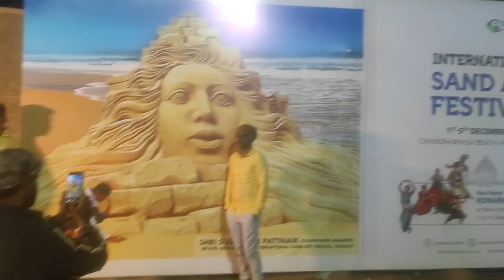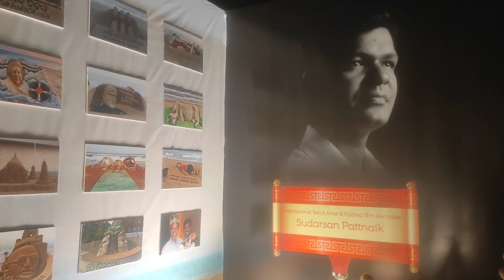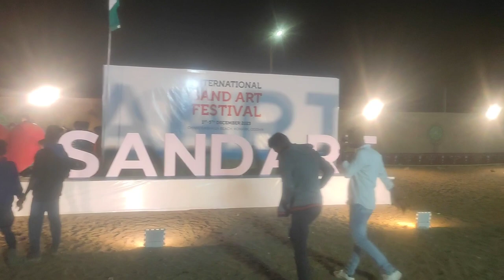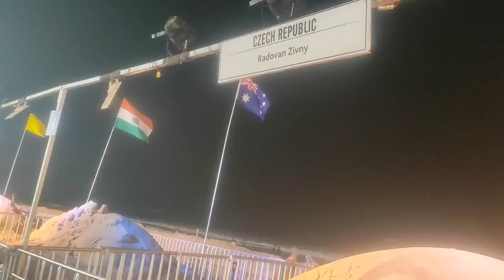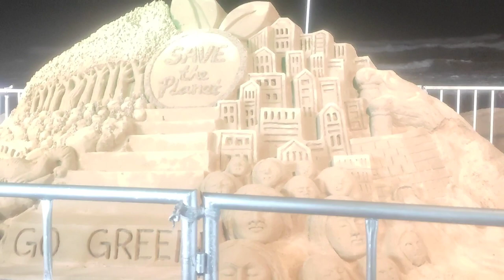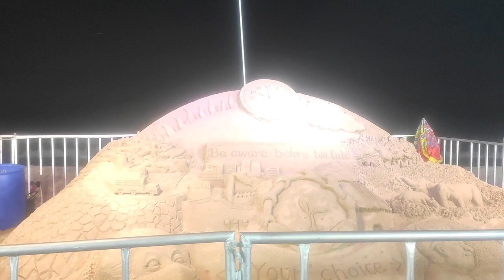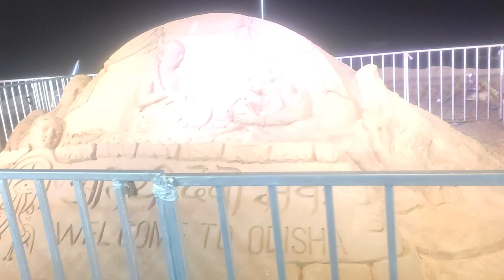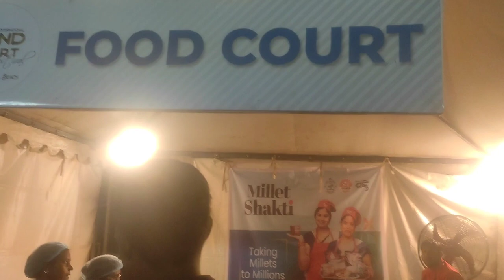INTERNATIONAL SAND ART FESTIVAL -2023//SANJAYA BEHERA VLOGS